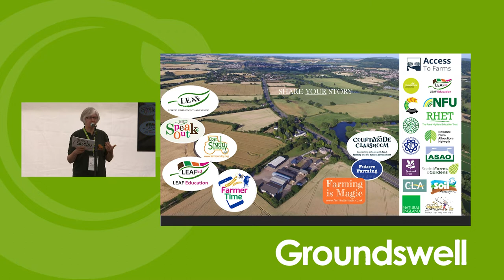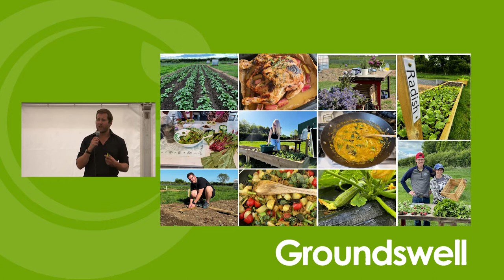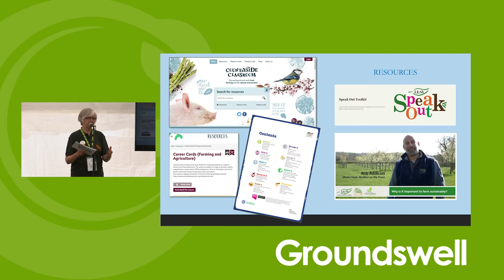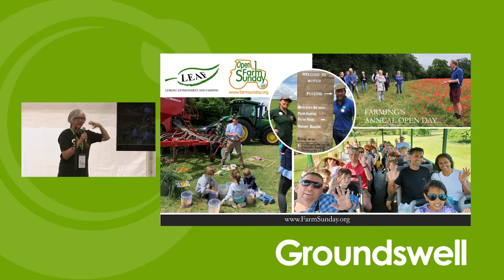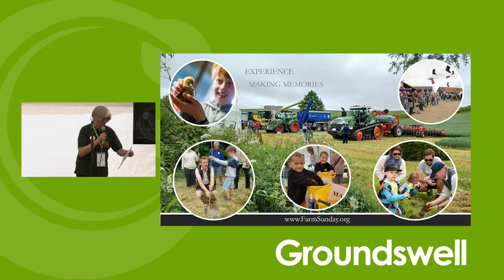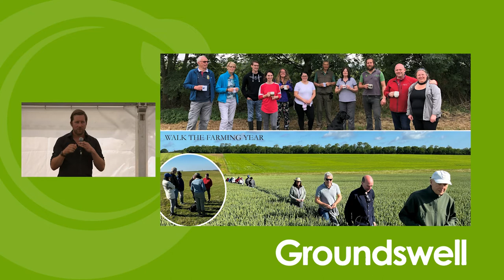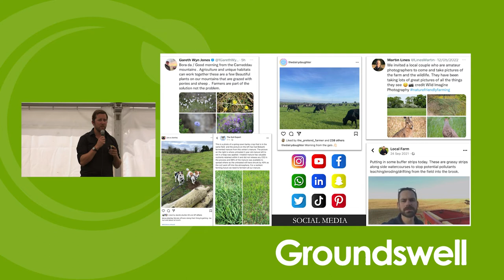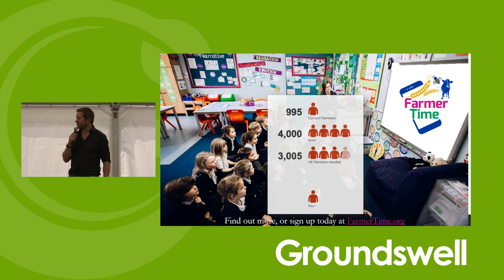...so how do we tell them? - Groundswell 2022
Speakers: Tom Martin & Annabel Shackleton

We're all in agreement that Regenerative Farming is the future, but how do we share that with the British Public, the consumers, and ultimately our compatriot paymasters? How do we communicate our good works, and what's the best way for each of us?

This session presents ideas for introverts, extroverts, and ambiverts, for those with next-to-no time to spare, and those who really want to go big in showing people what happens on the other side of the farm gate.